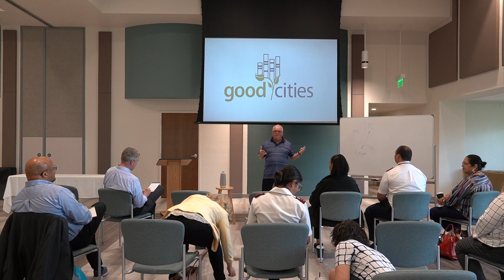City Impact Accelerator Cohort 2; Gathering 2 - March 7-8, 2022